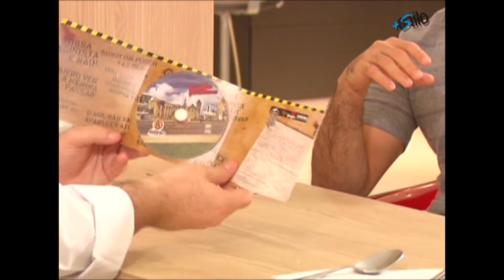Programa +Estilo 27 08 11 2º 3 Bloco